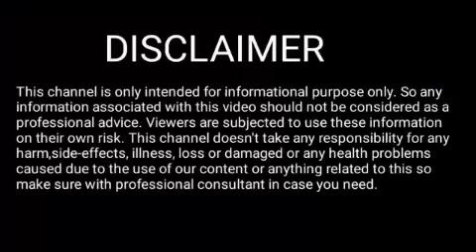Rakhi fol 21 May 2024 || Assamese Rashifal 21 May 2024 || 21 May 2024 Rakhi fol Today 2024